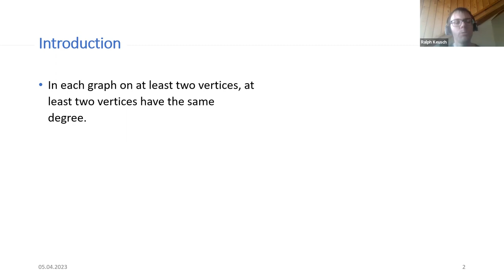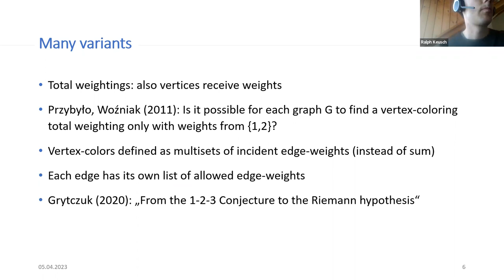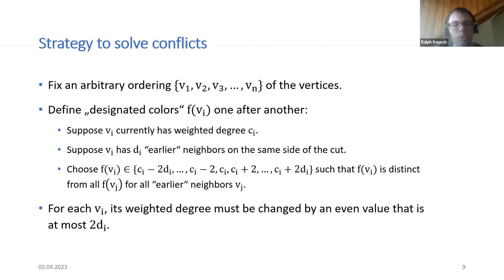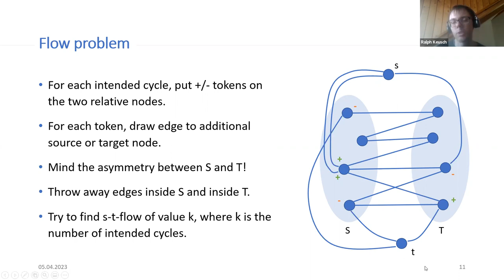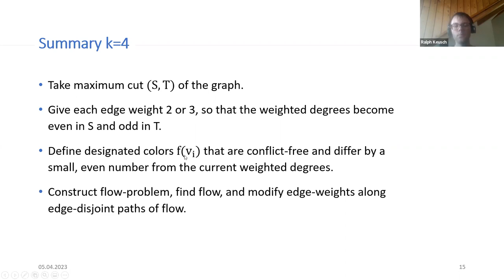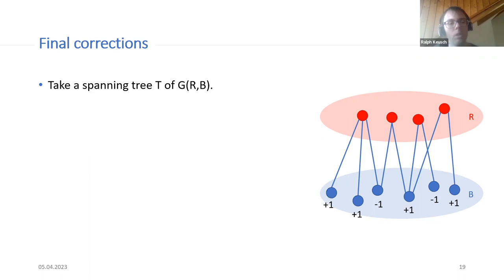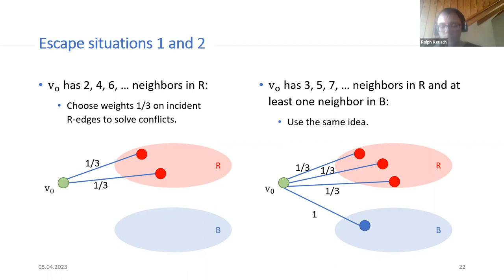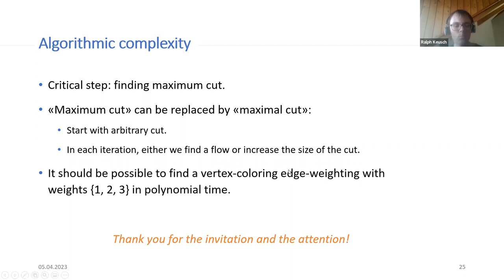Ralph Keusch - A Solution to the 1-2-3 Conjecture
"A Solution to the 1-2-3 Conjecture" by Ralph Keusch, Siemens Mobility CH. The talk was given on April 5, 2023.